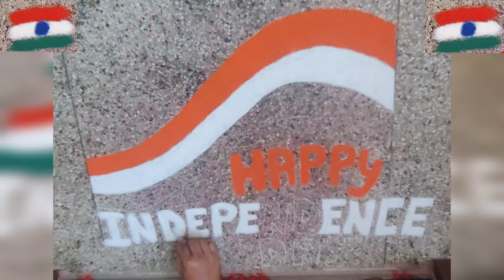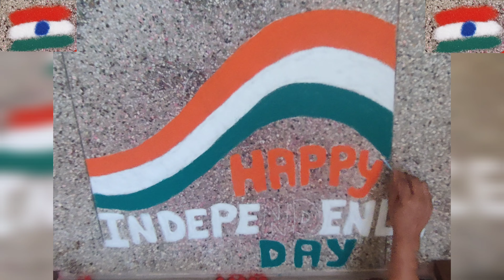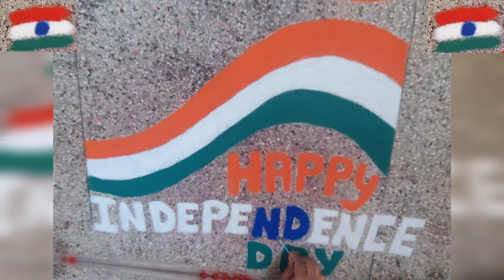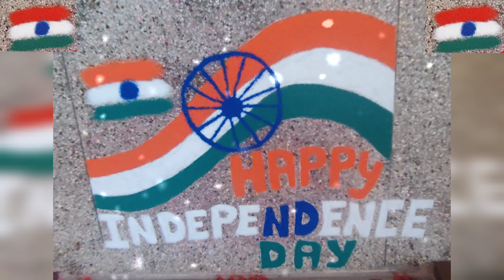Rangoli Design 127 | Independence Day Rangoli | Tricolour Flag Rangoli | 3D Rangoli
Rangoli is a Hindu folk art, generally created on a floor on special festive occasions. The origin of this art can be traced to the Puranas (works on Hindu mythology). Simply put, Rangoli means a row of colors.
Rangoli, also known as Kolam in South India, Chowkpurana in Northern India, Madana in Rajasthan, Aripana in Bihar, Alpana in Bengal is the ancient Hindu religious floor art.